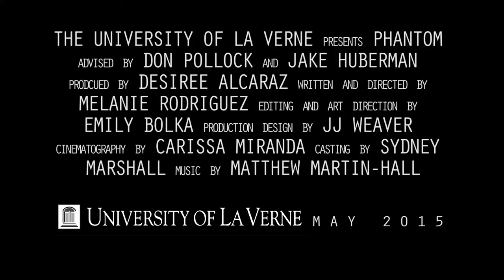Phantom Trailer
A mock trailer for the short film Phantom.

This video was student produced at The University of La Verne